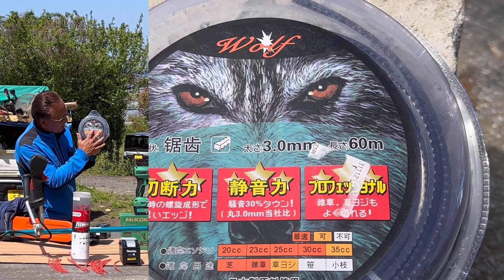３２３、草刈機は マキタ ＭＵＲ０１２ＧＺ 電動草刈機で草刈り テクニブレード７mm装着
YouTube 竜ちゃんの田舎暮らしで　お話致しております内容は　竜ちゃんの田舎暮らし内での　お話になりますので　宜しくお願い致しましす

本日使用致します作業機の　ご案内を申し上げます

草刈機さ

マキタ　電動草刈機　ＭＵＲ０１２ＧＺ

蓄電池は　４０Ｖ　８アンペアの　2個差しになります

参考商品は

マキタハンディーチェンソー

マキタ　ＭＵＣ　１５０ＤＺ

ハスクバーナＴ５４０ＸＰ

４９.１cc

ハイコーキ　１８Ｖ　コードレス　エアーダスタ

ハイコーキコードレス　エアーダスタ　ＲＡ１８ＤＡ